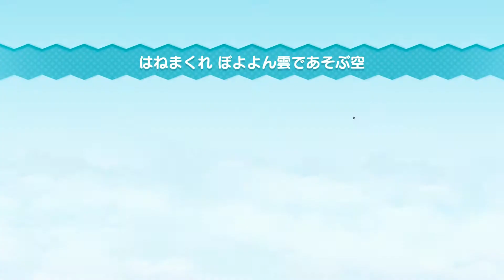【NewスーパーマリオブラザーズUDX】7-4 はねまくれ ぼよよん雲であそぶ空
【NewスーパーマリオブラザーズUDX】
7-4 はねまくれ ぼよよん雲であそぶ空
マシュマロうんかい